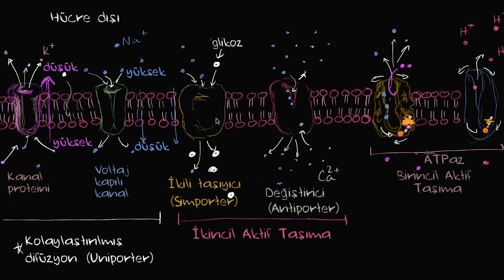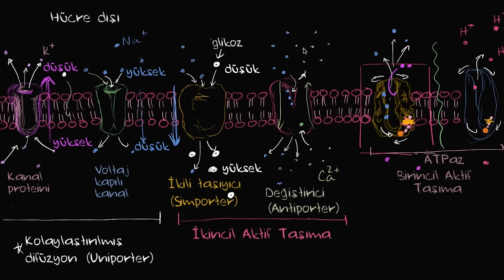Uniporterler, Simporterler, Antiporterler (Biyoloji / Zarlar ve Taşınım)